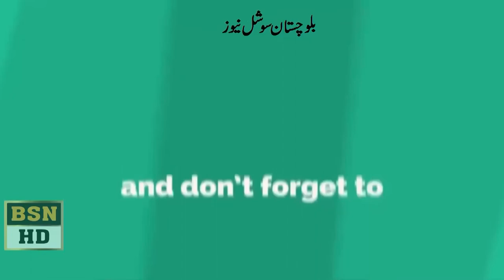رکن صوبائی اسمبلی اختر حسین لانگو بلوچستان اسبملی میں اظہار خیال کر رہے ہیں